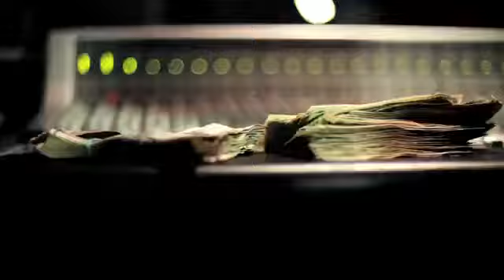Video Bliz Feat Jim Jones Sen City Loaded Up Unsigned Hype